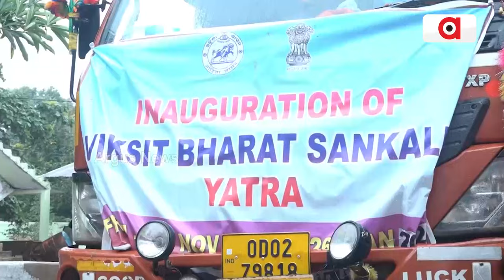Modi Government's Resolution Is To Make India As A Developed India By 2047 || BJP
Modi Government's Resolution Is To Make India As A Developed India By 2047.

2047 ବେଳକୁ ବିକଶିତ ହେବ ଭାରତ || Viksit Bharat Sankalp Yatra